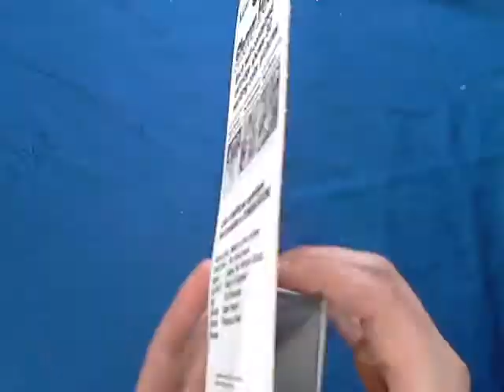The Amazing Spiderman View Master Show Beam